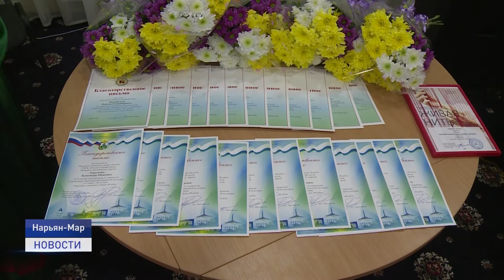С ЮБИЛЕЕМ, ИЛЕБЦ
Ненецкому  театру "Илебц" - 25 лет. Один из самых популярных творческих коллективов региона показал зрителю множество постановок о жизни ненецкого народа. О истории коллектива и артистах, которые вносят немаловажную лепту в сохранение традиций, расскажет Василий Хатанзейский.